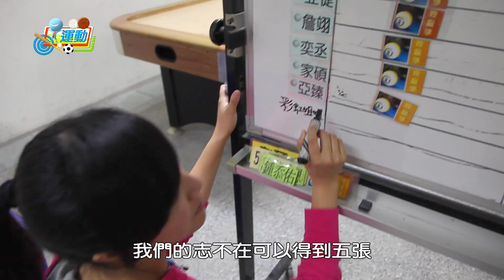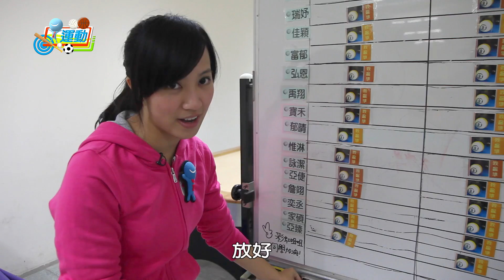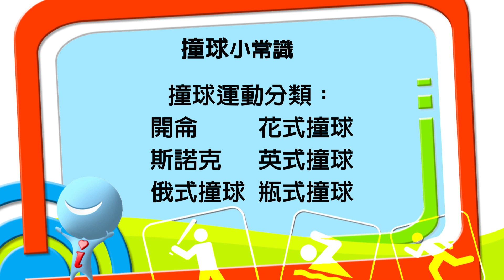【撞球】屏東縣玉田國小｜i運動S2 第11集｜彩虹姐姐｜體育｜兒童節目｜YOYO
運動:撞球
學校:屏東縣玉田國小
運動觀察員:彩虹姐姐